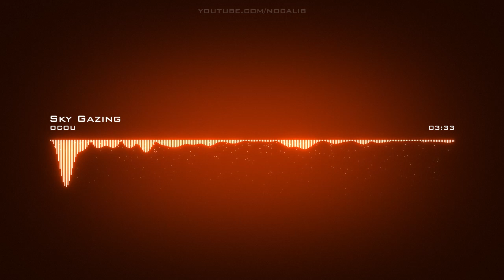OCOU | Sky Gazing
Artist: OCOU | Track: Sky Gazing